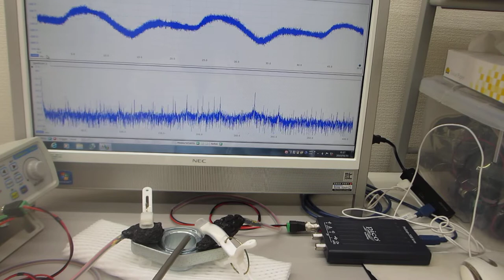超音波の発振制御による振動現象を測定解析することで伝搬特性を評価する技術（超音波システム研究所）